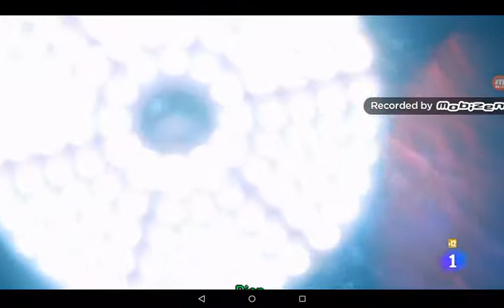Hospital Valle norte:accidente de tráfico grave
El Samer ha ido a atender un accidente de tráfico grave